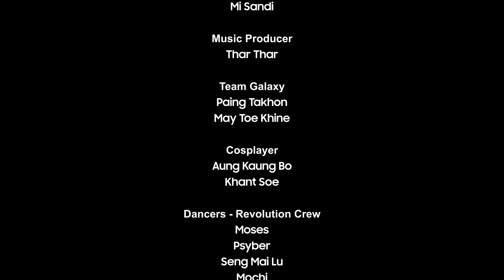Epic Musical Performance | Galaxy S23 Series Launch Event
We only live once so let's make it EPIC - ဘဝမှာ တစ်ခါသာ နေရလို့ Epic ဖြစ်အောင် ဖန်တီးသင့်ကြောင်း အမှတ်ရစေခဲ့တဲ့ အခိုက်အတန့်လေးတစ်ခုပေါ့။
Who else is feeling inspired to chase their dreams and live life to the fullest by watching this Epic Musical Performance!?
ခုထိ ဝယ်ဖို့ စဉ်းစားနေရတုန်းလား။ ဘဝကို Epically ဖြတ်သန်းဖို့ဆိုရင် Galaxy S23 Seriesမှ ဖြစ်မှာနော်။